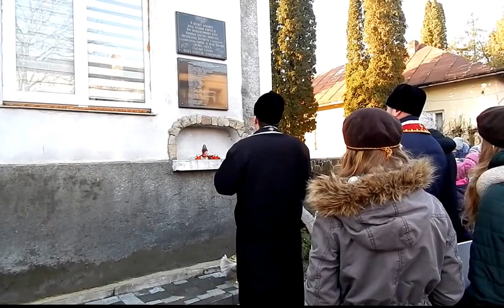В Буську згадали поіменно закатованих НКВД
26 листопада  Буську відбулося віче-реквієм в пам"ять про загиблих під час голодоморів. В цій будівлі була катівня НКВД, де  було знищено цвіт нації, українців-патріотів, що хотіли сильної незалежної держави. На жаль, ще досі боремося за це.